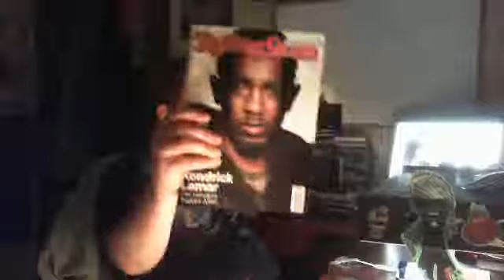How i Sum Up Yesterday